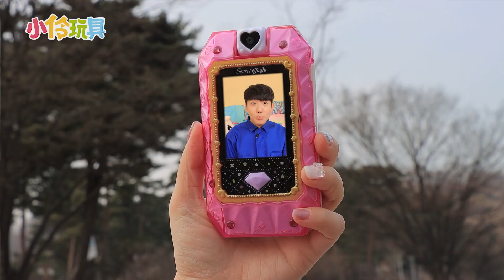托馬斯小火車！百變小伶應聘火車司機，成功完成坤坤的重重考驗 Thomas the Tank Engine Ride 小伶玩具 | Xiaoling toy